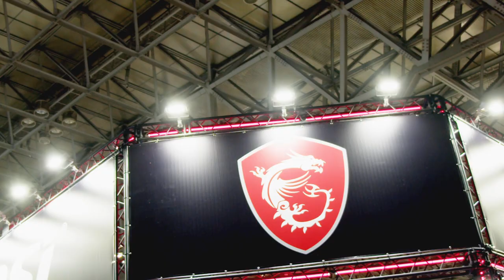MSI 東京ゲームショウ2022 | ダイジェストムービー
一般公開のリアル開催は3年ぶりとなる東京ゲームショウ2022に出展致しました。
多くのご来場者様のおかげもあり大盛況で終えることができました！

【出演者】
清水貴裕 さん（MSIスペシャルアドバイザー /プロオーバークロッカー）

伊石真由 さん（声優・役者・MC / 自作PC女子）

MSIノートPCイメージキャラクター / オフィシャルVTuber「美星メイ」

エムエスアイコンピュータージャパン株式会社 スタッフ一同

最新情報は公式SNSをチェック！